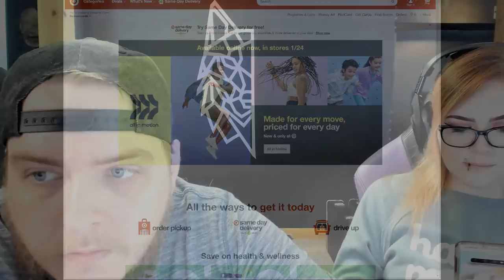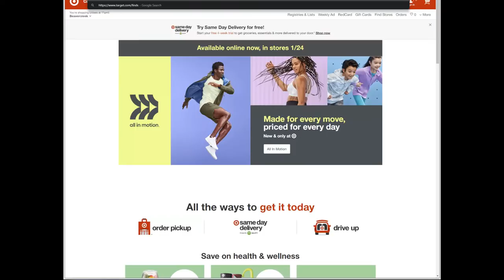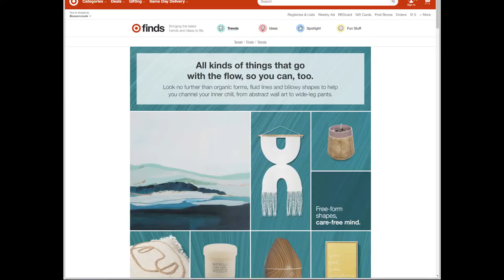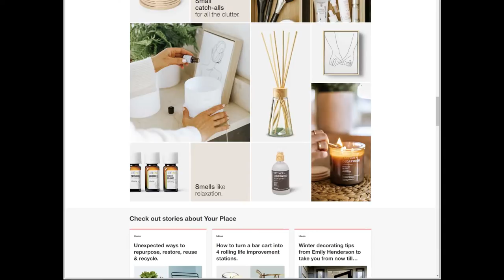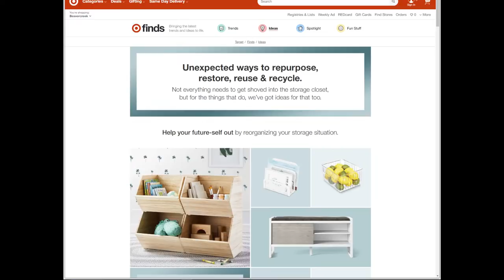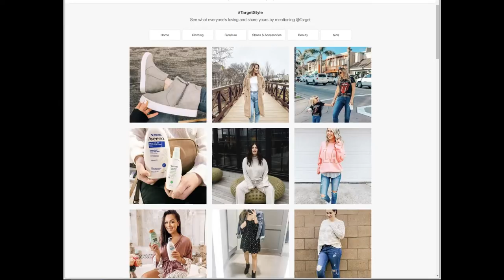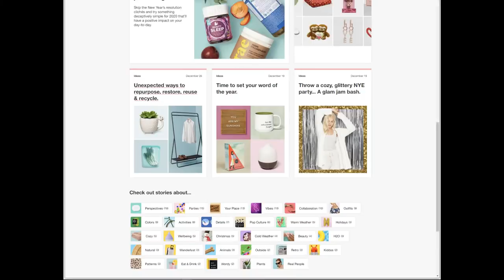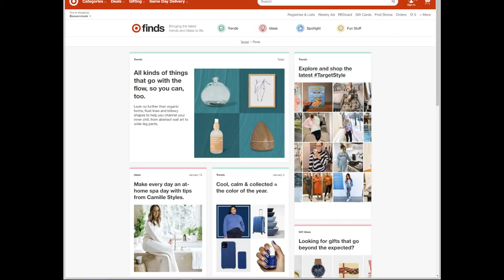Spring 2020 Trends for Etsy Product Line Planning - Friday Q&A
The emerging spring trends are IN! Learn which colors and themes are expected to be popular this season!
↓ OPEN FOR LINKS  ↓

👕 Buy an Alpha Tee Shirt to benefit victims of the Australia wildfires

🐺 Join the Handmade Alpha VIP email list for marketing tips and to get your free training guide covering how to gain FANATICAL FANS on FB

🎓 Enrollment for Handmade Alpha Academy summer Class of 2020 begins June 14th. Get on the waiting list for a private invitation and our community member discount when doors open

📭 FAN MAILBOX IS OPEN! All products sent will be featured in future Fan-mail Unboxing videos!
📭 FAN-MAIL GUIDELINES:
• No homemade edible items. All food items must be in original packages.
• No liquids from countries outside of the US.
• Items must be family appropriate.
• Please include your shop name or business card so we can give your shop a shout-out!

Handmade Alphas
USA